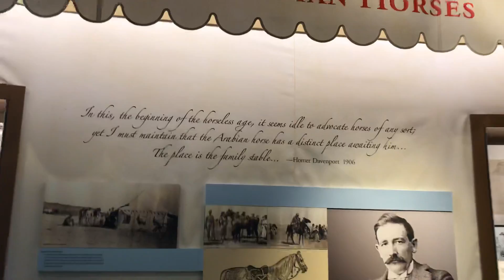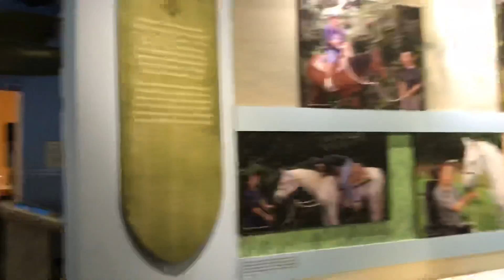Kentucky Hoarse Park, International museum of Horse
Kentucky Hoarse Park, International museum of Horse visit on 9/22/2018